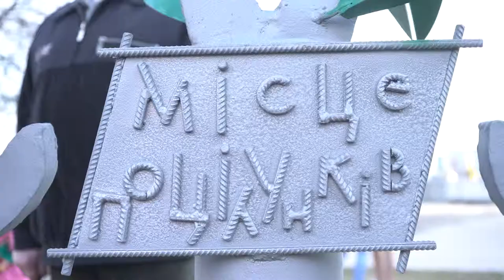У Києві з'явилося нове "місце для поцілунків"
Біля озера Тельбін, що на лівому березі Києва, урочисто відкрили інсталяцію "Місце поцілунків".
"Місце поцілунків" - це стилізоване дерево, яке поєднує в собі метал та дерев'яні елементи. Майже місяць тривали роботи над створенням композиції, висота якої сягає близько 2,5 м, а ширина - 3,3 м. Це вже другий арт-об'єкт від КП УЗН Дніпровського району. Перший арт-об'єкт "ForYou" для закоханих встановлено в парку вздовж вул. А. Малишка, який імітує руки, що тримають серце.